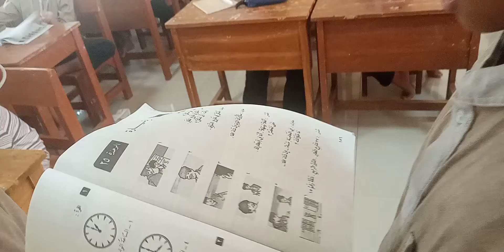Muhadatsa Bahasa Arab